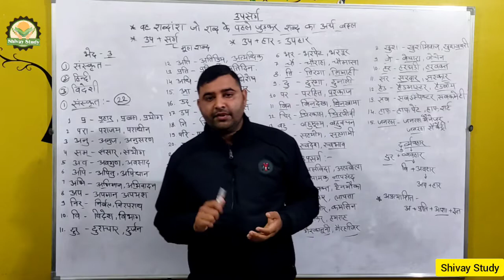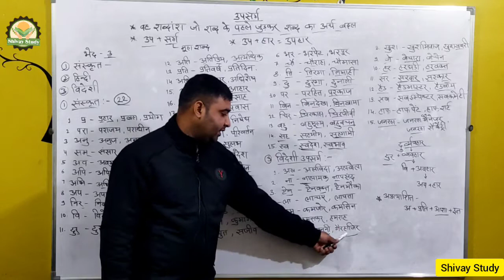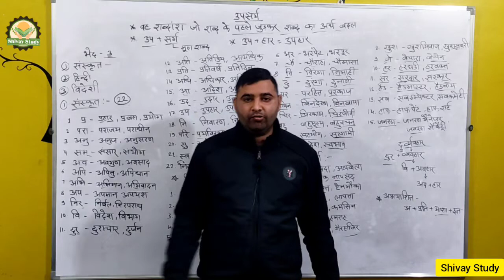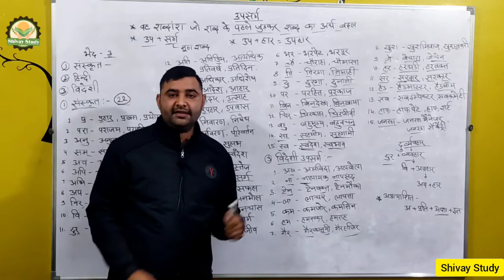उपसर्ग । हिंदी व्याकरण । सभी प्रतियोगी परीक्षाओं के लिए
उपसर्ग । हिन्दी व्याकरण

Any Queries Wats app.. 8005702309

Notes ओर pdf download करने के लिए join करे हमारा टेलीग्राम चैनल👇🏽👇🏽

आप  को कुछ बेनिफिट्स मिल रहा है तो plz इस लिंक को अपने frds like fb wtsapp pr send ki jiyega...

हिंदी व्याकरण by आशीष sir

Ashish sir
Utkarsh classes jodhpur
Clear vision
Pathashala classes jaipur
Spring board jaipur
Mission classes jaipur
Adhigam classes jaipur
Pariskar classes jaipur